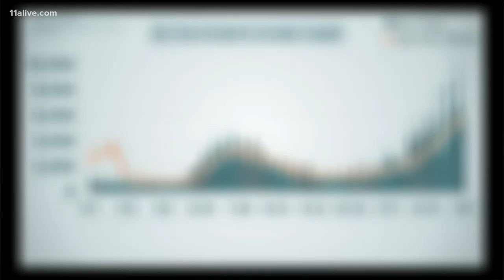Grady CEO says hospital is full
Grady Health System CEO had a simple message on Wednesday: "Grady is full."